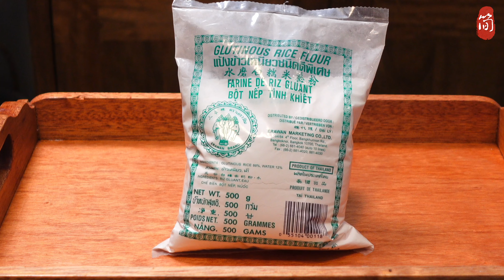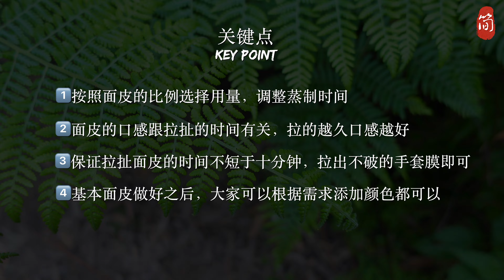超級拉絲➕無敵美味 超級拉絲的大福/雪媚娘，只要掌握了這幾個訣竅，做法原来這麼簡單！Dafu /Yukimi Daifuku / Japanese rice cake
只要把握好這兩個關鍵點
廚房小白也可以輕鬆做出
超級拉絲的大福
按照這樣的做法
就算放上兩三天
口感依舊軟糯
這樣的面皮
搭配任何口感的內餡兒
都是無敵美味
喜歡的朋友們

❤️大福/雪媚娘皮食材：
糯米粉 150g
玉米澱粉 45g
白砂糖 30克
純牛奶 270克
黃油 25g

❤️餡料食材：
紫薯 適量
芊頭 適量
煉乳 適量
牛奶 適量